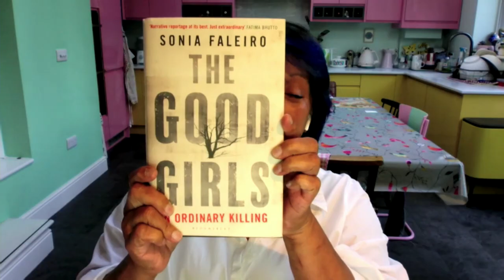Mothers and Daughters: a conversation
The bond between mothers and daughters is explored afresh by a panel of celebrated authors whose new works illuminate this relationship and its framing in society.

Gwendoline Riley is the author of My Phantoms, as well as First Love, which was shortlisted for the Women's Prize for Fiction, the Goldsmith’s Prize, the Dylan Thomas Prize, the Gordon Burn Prize, and won the Geoffrey Faber Memorial Prize; Cold Water; Sick Notes; Joshua Spassky and Opposed Positions. The TLS named her as one of the 20 best British and Irish novelists working today.

Esther Freud trained as an actor before writing Hideous Kinky, which was shortlisted for the John Llewellyn Rhys prize and made into a film starring Kate Winslet. She was a Granta Best Young British novelist and is a fellow of the RSL. Her book Mr Mac and Me won Best Novel in the East Anglian Book Awards. I Couldn't Love You More is her ninth novel.

Sonia Faleiro founded the mentorship program South Asia Speaks, and is co-founder of Deca, a journalist cooperative. Her latest book The Good Girls: An Ordinary Killing is ‘a gripping real life mystery’ (FT). Beautiful Thing: Inside the Secret World of Bombay’s Dance Bars, was named book of the year in the Guardian, Observer and Economist.

Shyama Perera left school at 16 and got a job in the London Transport typing pool to build the skills required for journalism. At 17 she got her first break as a trainee and at 23, became the youngest reporter to work for The Guardian. Now a freelance broadcaster, reviewer and editor, she is also a Fellow of the Royal Literary Fund and Chair of the South Asian Diaspora Arts Archive (SADAA).